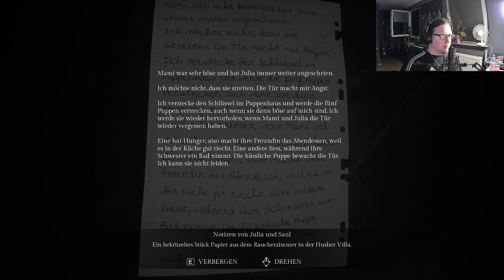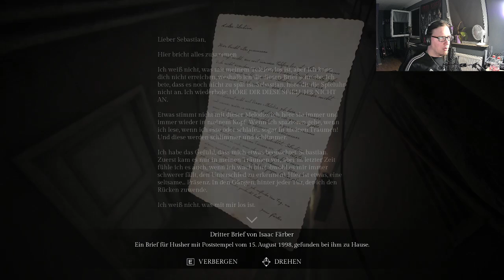#4 ❖Alle sterben😭😭😭❖ - ♫Song Of Horror♫ /Episode 1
Song of Horror ist ein Survival-Horror-Adventure. Stelle dich den Manifestationen der Präsenz, einer unvorhersehbaren, unheimlichen KI, die auf deine Spielweise reagiert: Du wirst nicht zweimal genau das gleiche Gameplay erleben.

« SPIELE-INFORMATIONEN »
VERÖFFENTLICHUNG:
31. Okt. 2019
ENTWICKLER:
Protocol Games
PUBLISHER:
🚀 Raiser Games

« Song Of Horror LET'S PLAY »